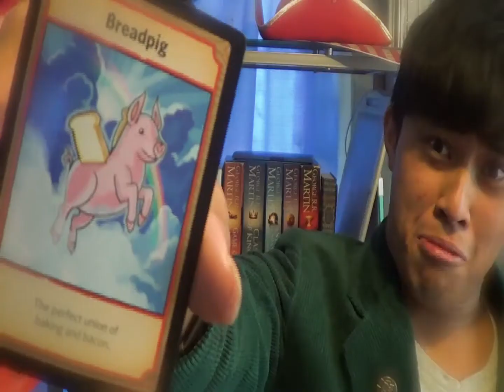Happy Australian Nerdversary!!